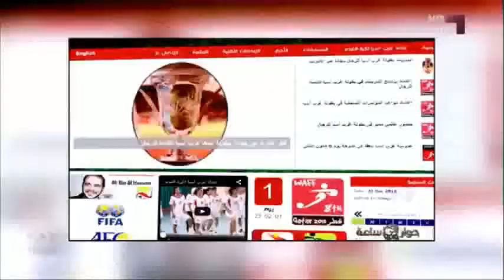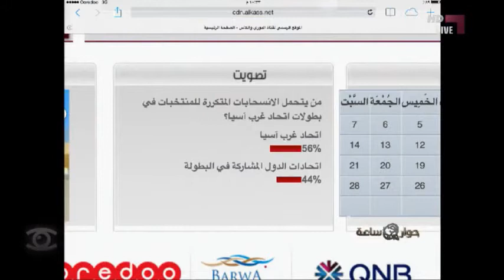23/12/2013 - حوار في ساعة